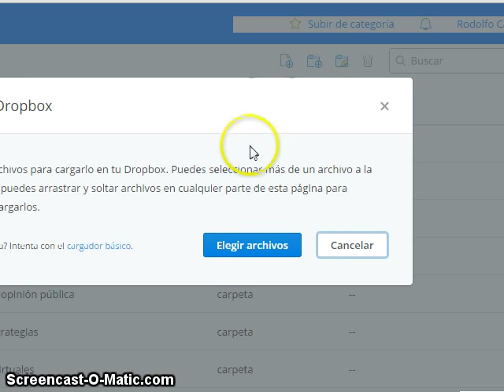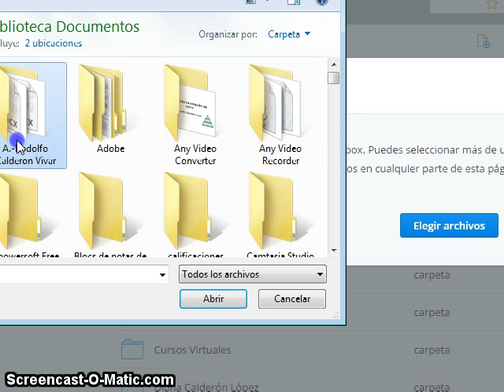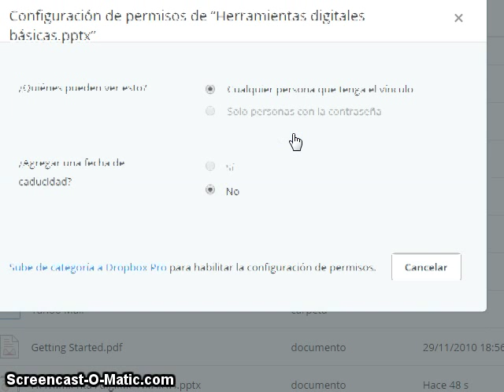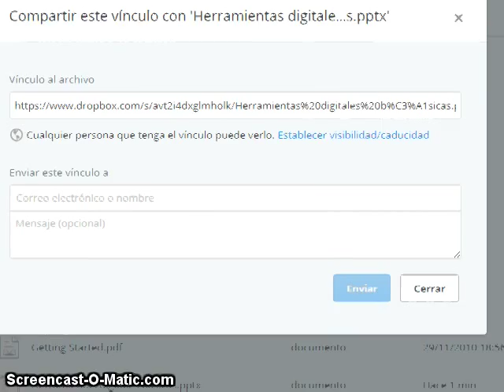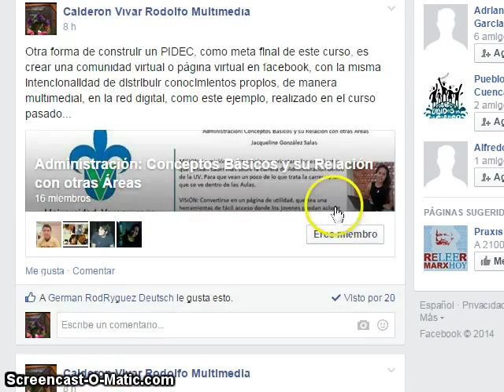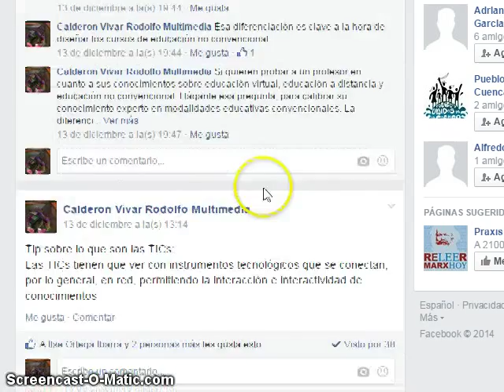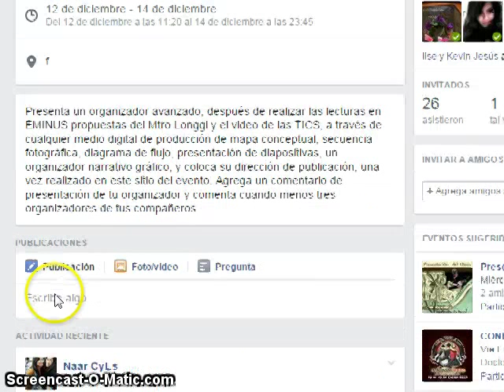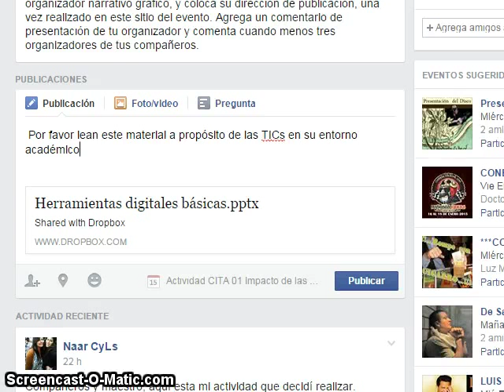Como subir y compartir un archivo en Power Point en dropbox